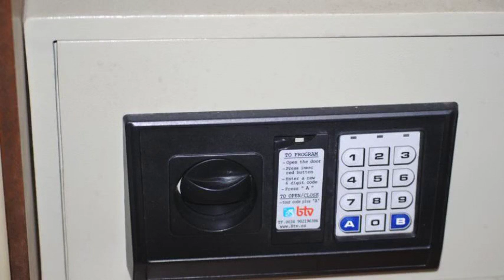Hotel Campanilla en Ushuaia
Hotel Campanilla presenta 14 habitaciones con bañera, caja fuerte y tv. La propiedad de Hotel Campanilla se encuentra enclavada en Sin nombre, 825 Urb. El Recodo.